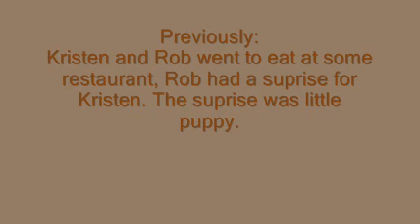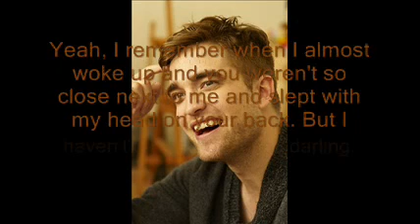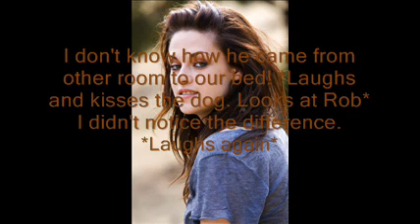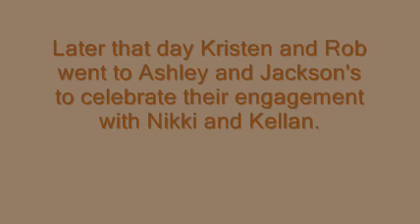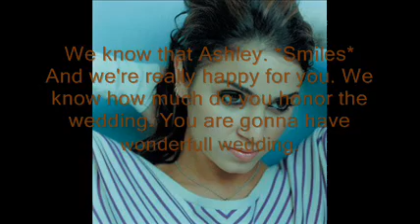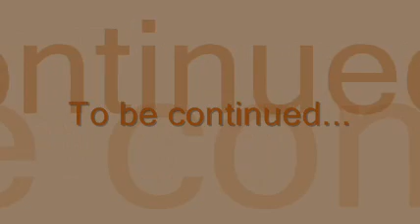A Robsten Story Unique Love - S4 Episode 3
HEYYY READ!
Finally the next one is here. Im so sorry about the long wait. I had a major problem with my laptop once again and movie maker didn't work so I had to redone the eppie. But now it's here and I hope you enjoy it. Love you guys! XXX